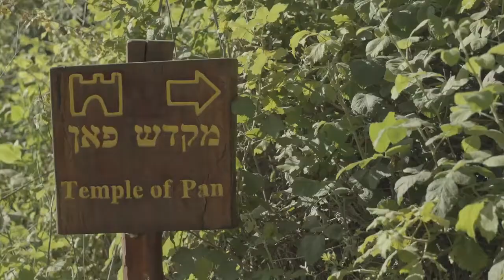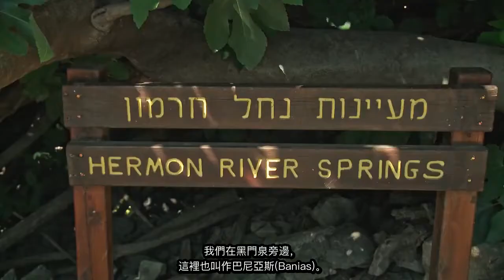撒旦，退我後邊去吧！(繁體) - Amir Tsarfati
彼得剛剛才承認了耶穌就是「基督」，耶穌就斥責了這同一位門徒，說他是撒旦的代言人。在「撒旦，退我後邊去吧！」這個新錄制的教導信息里，阿米爾·察法提審視了為什麼耶穌如此嚴厲地訓斥了祂心愛的彼得，把這與撒旦試圖阻止耶穌從墳墓中復活這個事件的整個計劃聯繫起來，而正是這一必須發生的事件帶給了我們每一個人生命得到救贖的盼望，因為神是有恩典的神。[中文翻譯中使用了中文聖經和合本、新譯本和當代譯本。]